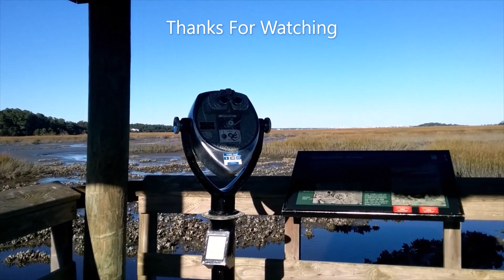ataglance Bird Watching at Huntington Beach State Park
Video: ataglance Bird Watching at Huntington Beach State Park

😊 You Tube Handle @myrtlebeachsocialscene